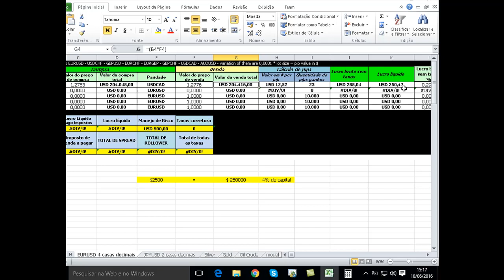USDCAD $250 em 20 minutos ao vivo provado - estrategia forex price action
Estrategia forex price action - USDCAD $250 em 20 minutos ao vivo provado

Lucro 130% provados em 1,9 anos conta real e relatório gerado ao vivo 21-12-16

Contato ao vivo Skype: leandrowintrader 12 h até 16:30 hs - fale ao vivo comigo grátis!

Curso gravado online completo 42 hs... forex, bolsa de valores e mini índice:
ideal para iniciantes: Ganhe grátis 1 ano de sinais forex por email! Chance de lucro de 60% ao ano!

Curso ao vivo coaching - Forex, bolsa ou míni índice! Só você e o professor!
Ganhe grátis 1 ano de sinais forex por email! Chance de lucro de 60% ao ano!

Sistema de sinais forex - na compra, ganhe o curso de trader gravado online de 42 hs!

PROVA que 99,9% das outras escolas e corretoras não tem e eu tenho!
Prova de que nosso método e serviços funcionam e lucram sempre!

Operações reais em destaque!

DESTAQUE: Sua conta de apenas $1000,00 em 10 anos será de $109.951,00, comprovado

Antes de comprar nossos treinamentos ou serviços, deixe sua dúvida aqui, ou marque
um horário para falar via skype ao vivo e grátis comigo!